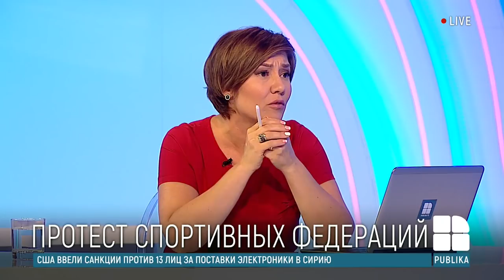Petru Efros, la Publika TV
Fii primul care vede noile clipuri incarcate de FC SPERANTA Nisporeni - Click "SUBSCRIBE" sau "SUBSCRIE" la canalul nostru oficial pe YouTUBE - pentru a fi la curent cu toate noutatile clubului, pentru a aprecia si expune parerea prin intermediul comentariilor.